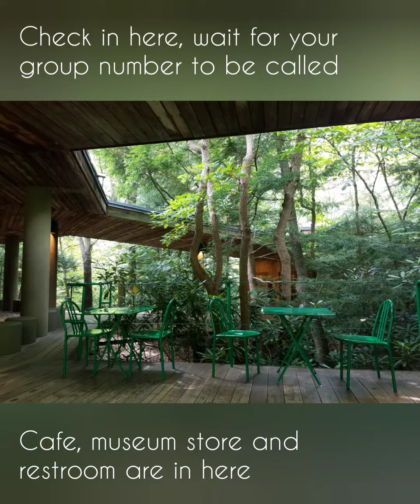Fallingwater House by Frank Llyod Wright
We are glad to go and see this place, so serene and beautiful, really close to nature.

This is located in Mill Run Road. Where we live, we had to avoid Tabey Road to get there, we continue to Kooser Road and we were good.

Entrance is $33, guided tour; excellent guide.

After this sight, there is Cucumber Falls nearby, it is in Ohiopyle Road, 6 to 8 minutes away and it is open to the public. You may want to check it our before exiting the area to complete your visit.